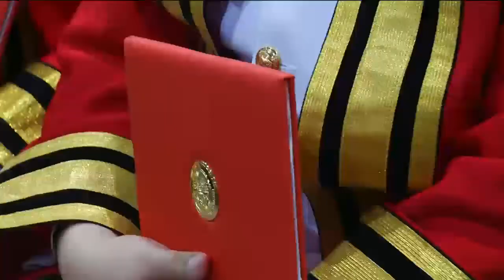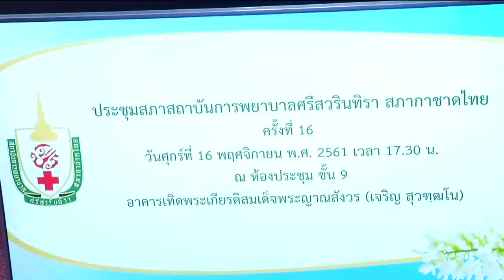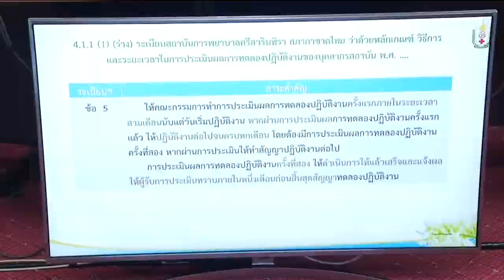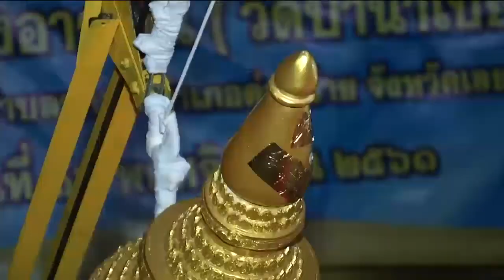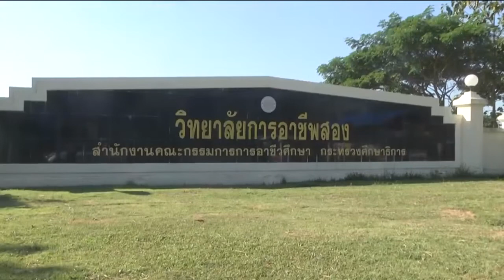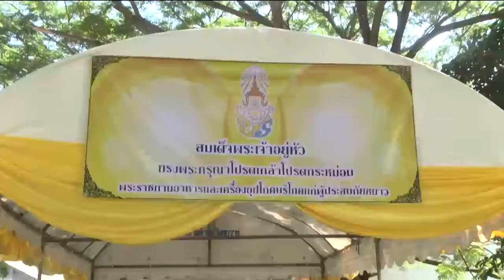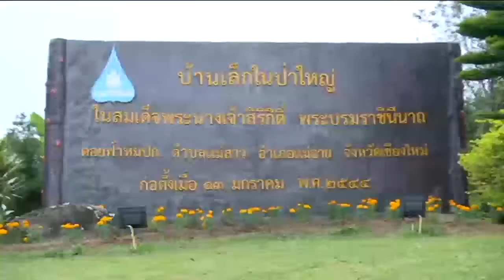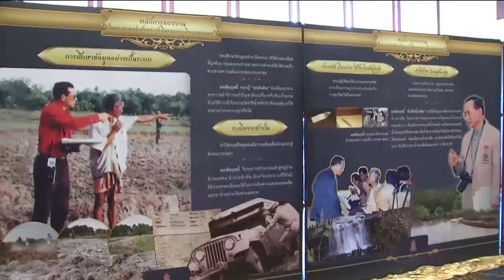ข่าวในพระราชสำนัก 16 พ.ย. 61